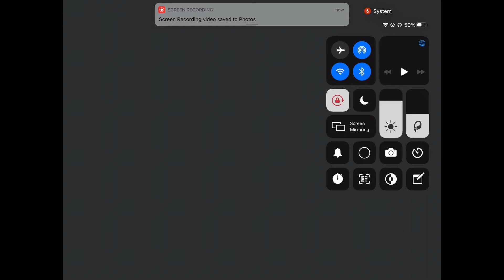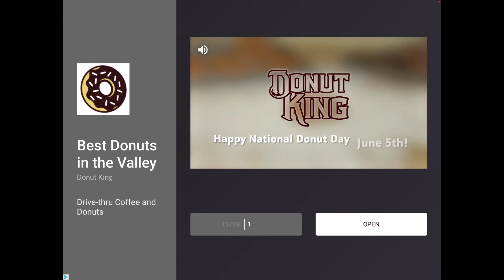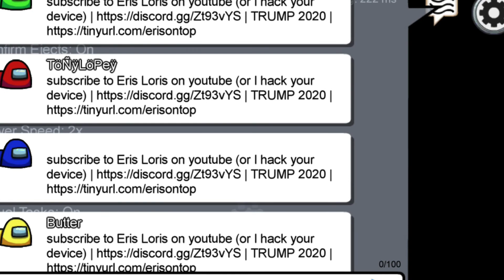This Guy Is Hacking Among Us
This is very weird